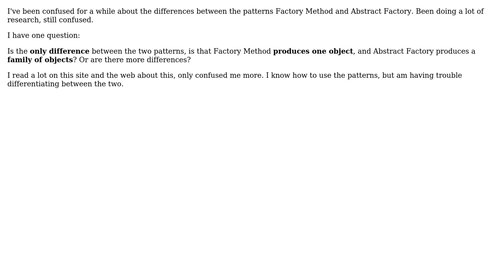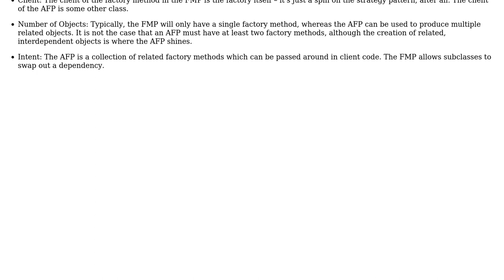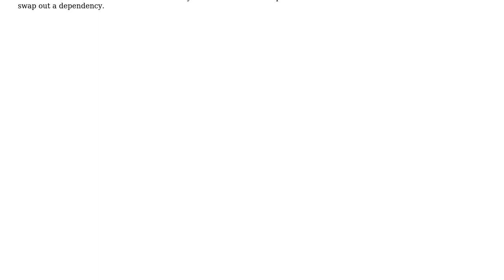Software Engineering: Differentiating between Factory Method and Abstract Factory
With thanks & praise to God, and with thanks to the many people who have made this project possible! | Content (except music & images) licensed under CC BY-SA | Music | Images & others | With thanks to user Aviv Cohn user amon and the Stack Exchange Network Trademarks are property of their respective owners. You are responsible for your own actions.